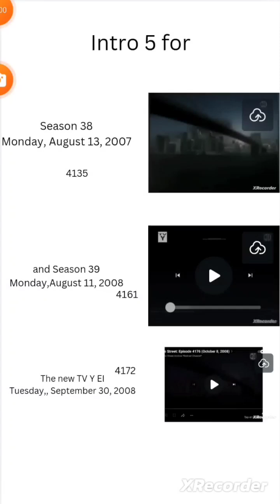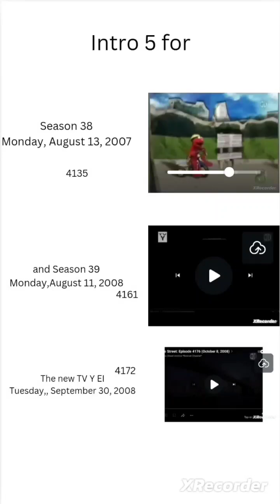Sesame Street Intro 5 for Season 38 - 39 TV Y EI Version PBS Kids Airing (2007 - 2008) Final Update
Update Final